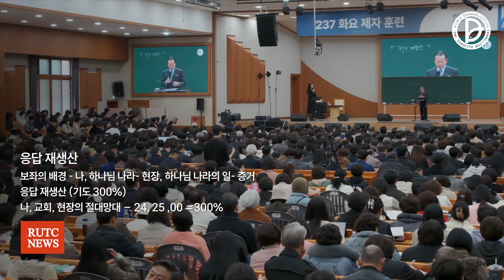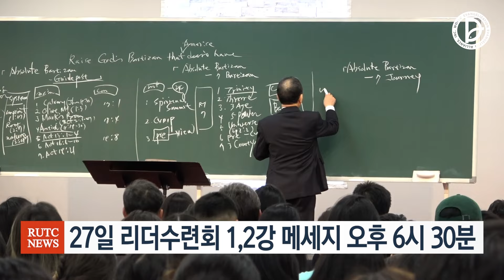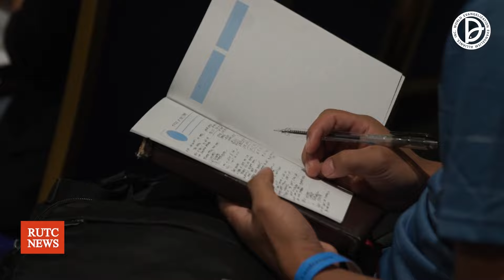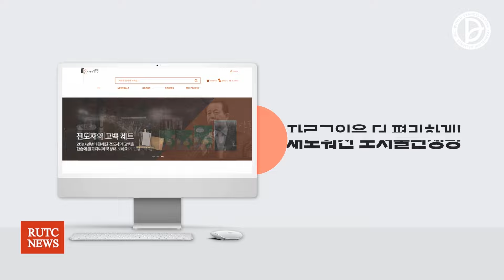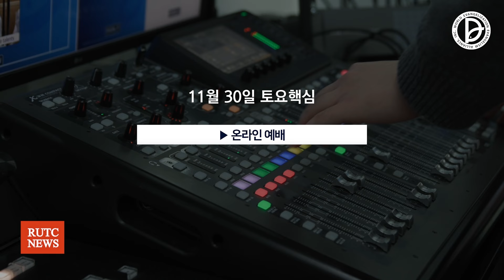2024.11.24 RUTC 뉴스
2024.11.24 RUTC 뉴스